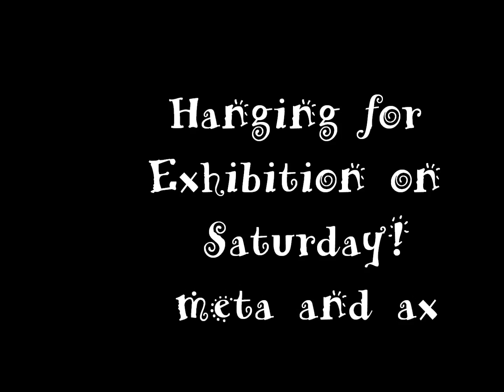Meta and AX hanging for Exhibition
AX and Meta holding an exhibition In Leia! Welcome to opening on January 8-
Therapy, Meetings and secrets
An exhibition of the artist AX .

I am making an exhbition with my artwork with the idea of therapy, people´s meeting and secrets. Everyone seemingly Equal In The outside men also SO different På inside. In Search of Our Own Meaning I där life we all have different needs and feelings.
  "Jag looked for the Meaning of Life, but it was hard to find. In the end, I found it crumpled under the bed". "
  Metamorphism Or treated Image
  By Meta

 Where she has gone through psychosis and counseling and art therapy
 "Brought out In the Other Side 'resources' in how she worked WITH pictures
 I her  IPhone and found a peculiar expression.
 Yvonne will also play her music in the opening.

  Warm Welcome!